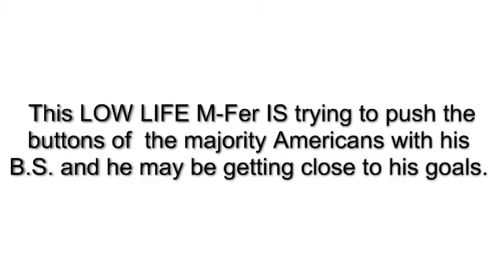The A-hole is at it again.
This fu*king guy is UNBELIEVABLE!